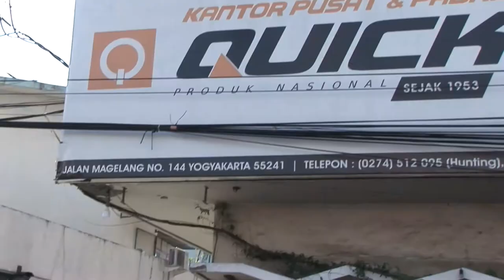QTW | TRAKTOR QUICK DICINTAI INDONESIA DIKENAL DUNIA | SMK BUDI MANDIRI SUMEDANG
Siapa disini yang sekolah atau alumni SMK Budi Mandiri Sumedang?

Beberapa waktu lalu, SMK Budi Mandiri Sumedang mengikuti serangkaian QTW lho pak bos.